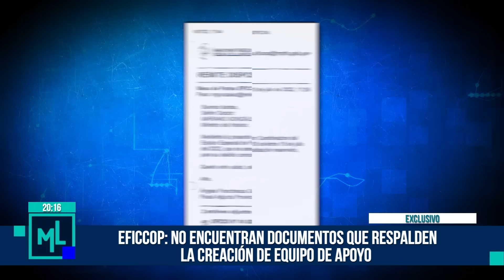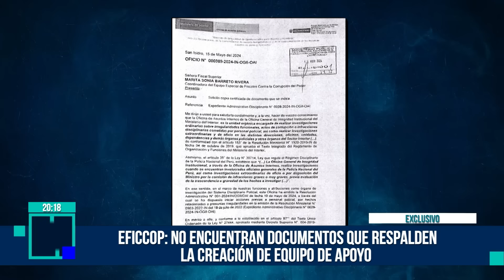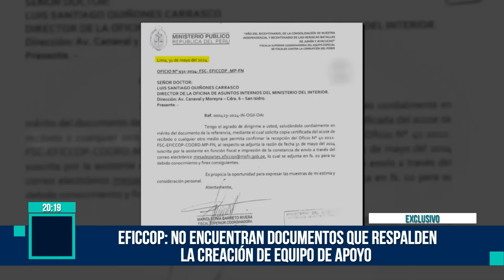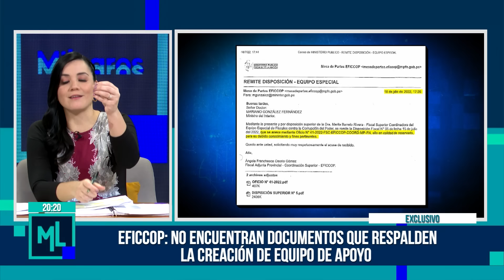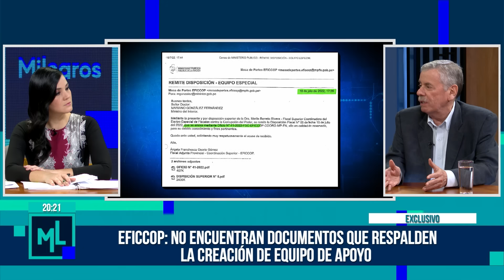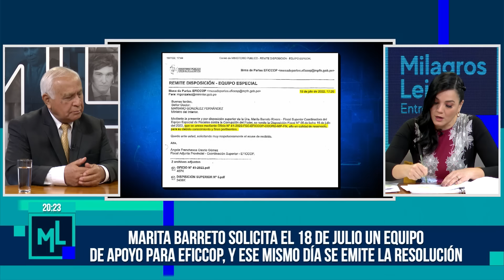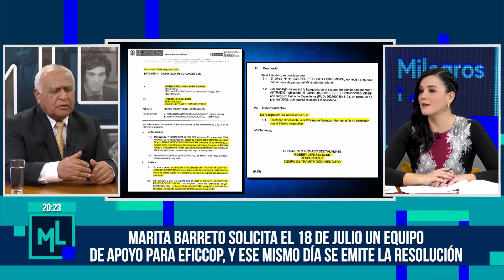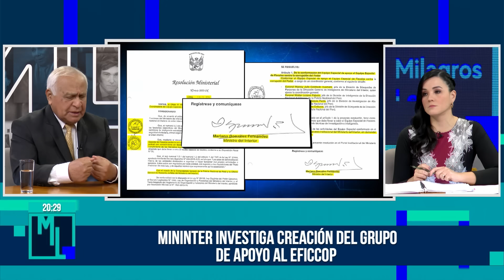Milagros Leiva Entrevista - JUN 24 - 2/3 - MINITER INVESTIGA CREACIÓN DEL GRUPO DE APOYO AL EFICCOP